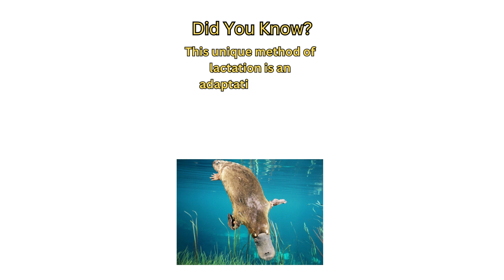Mammal with NO Nipples?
A platypus is a semi-aquatic mammal native to Australia and Tasmania, known for its unique appearance, including a duck-like bill, beaver-like tail, and otter-like body. It is one of the few mammals that lay eggs instead of giving birth to live young, and it also has venomous spurs on its hind legs. The platypus is considered a unique and fascinating creature, and is often studied by biologists and zoologists.